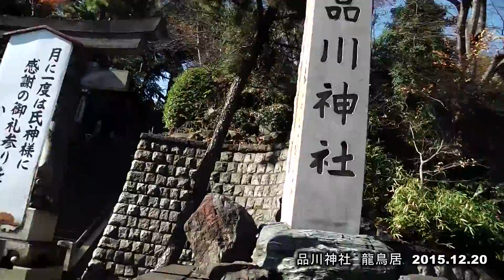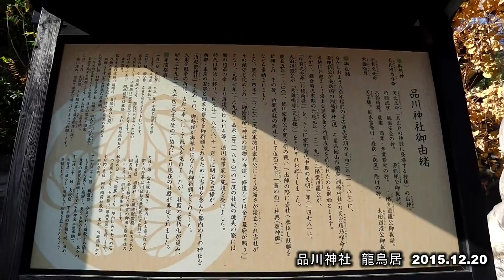品川神社 龍鳥居